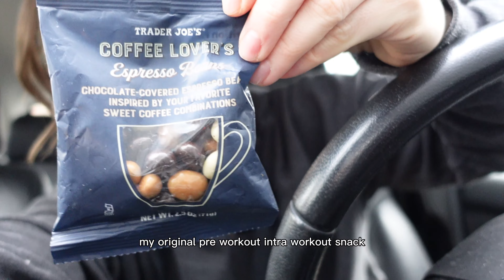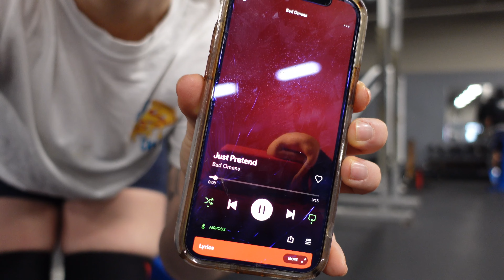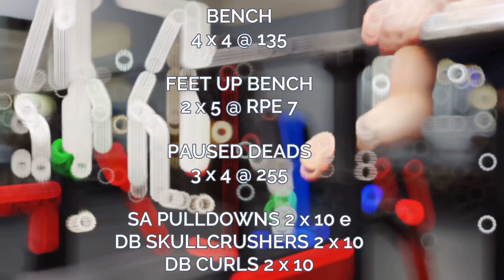It's (NOT REALLY) deload week: week of workouts 6 + a chat about deloads - 6 weeks out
Welcome back to week SIX of this prep! We're exactly halfway!

I'm 6 weeks out from USPA's Drug Tested Winter Classic on February 11, 2023.

Outfits (minus tees): P'Tula Active code "katie"
Supplements: Legion code "katie"
Coaching & programs: eofit.io